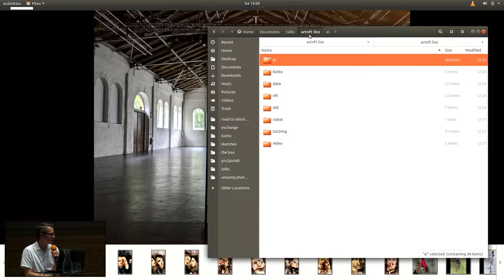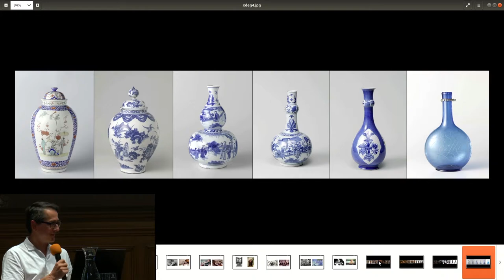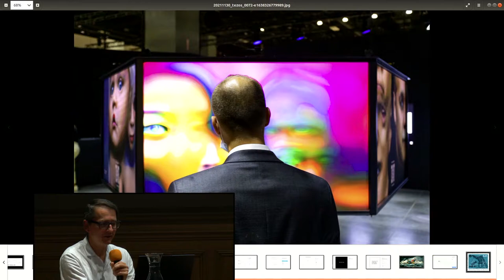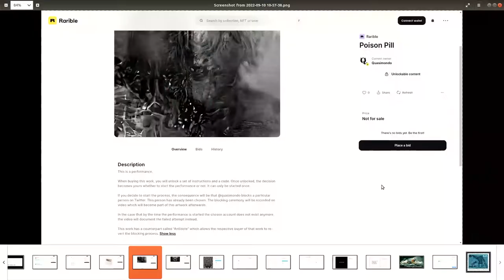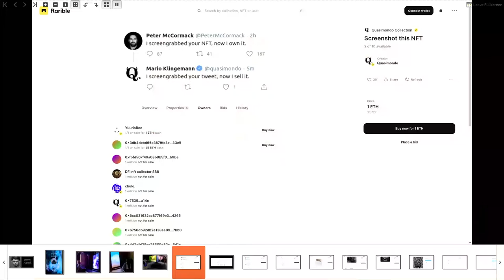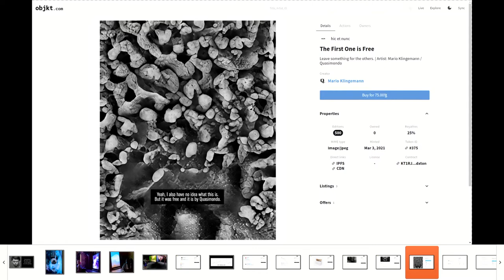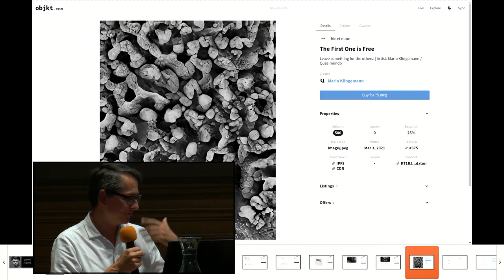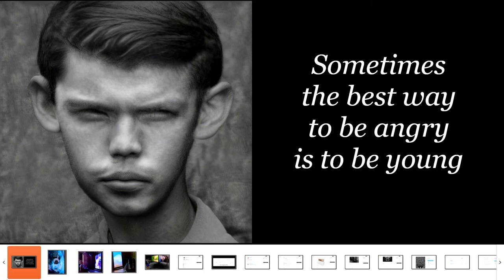Art NFT Linz - Anika Meier in conversation with Mario Klingemann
Mario Klingemann is an artist and a skeptic with a curious mind. His preferred tools are neural networks, code and algorithms. His interests are manifold and in constant evolution, involving artificial intelligence, deep learning, generative and evolutionary art, glitch art, data classification and visualization or robotic installations. If there is one common denominator it's his desire to understand, question and subvert the inner workings of systems of any kind. He also has a deep interest in human perception and aesthetic theory. In conversation with Anika Meier, he discusses how to escape normality and how not to be an artist.

Art NFT Linz presents an exhibition and artist talks to explore the story of the past, present, and future of digital art and NFTs.

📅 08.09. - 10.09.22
📍  Francisco Carolinum Linz